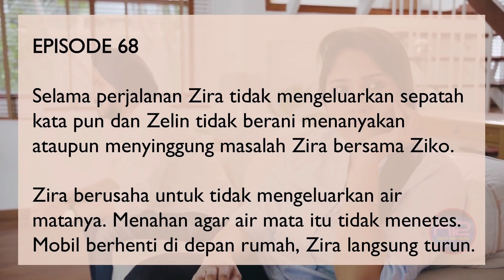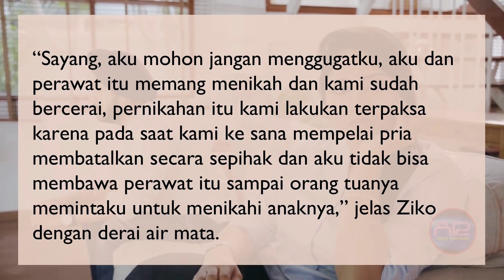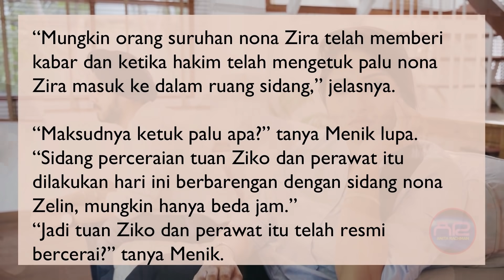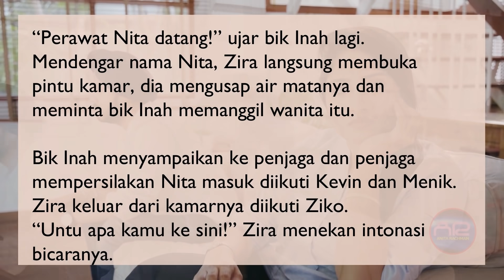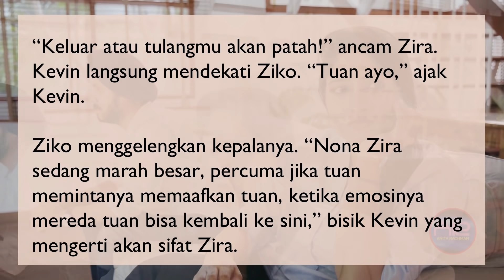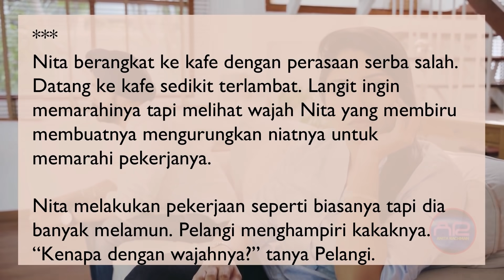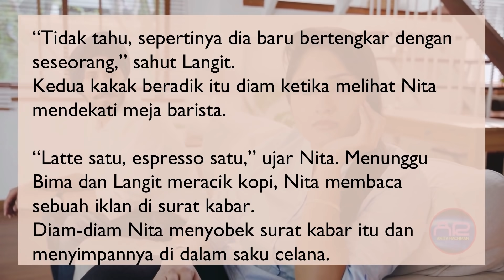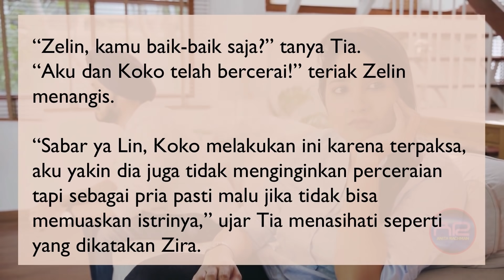HOPE Eps. 68 TETAP MENGGUGAT KE PENGADILAN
Makasih buat kalian semua yang sudah nyempetin nonton novel video "HOPE" yang merupakan sambungan dari novel "DOUBLE ZI".

NOVEL AUTHOR :
1. MENIKAH KARENA ANCAMAN (Noveltoon/ Mangatoon)